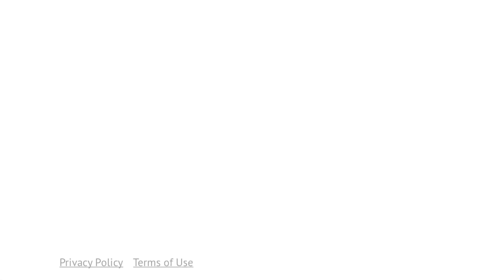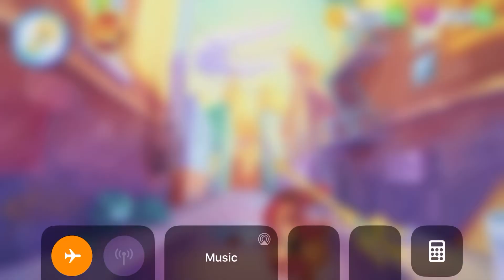FUN DESPICABLE Bear | Gameplay Walkthrough